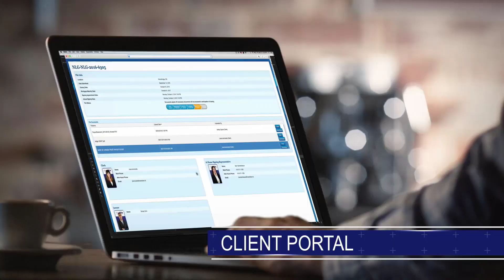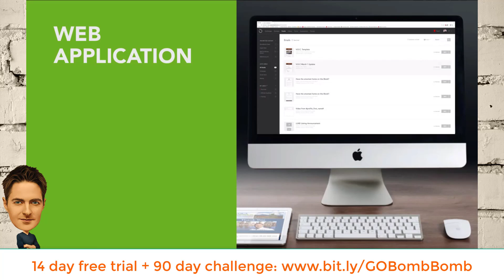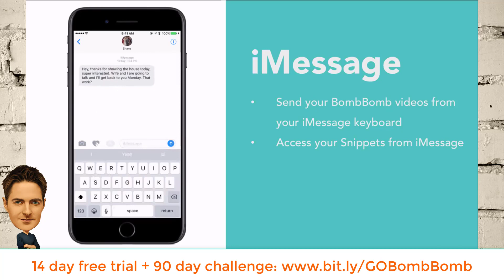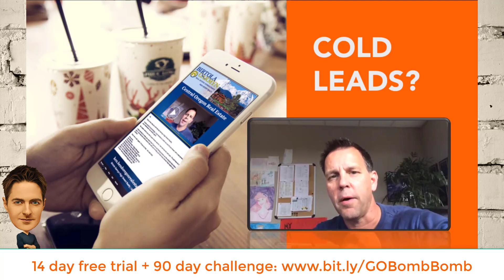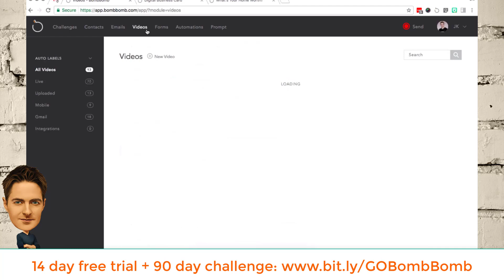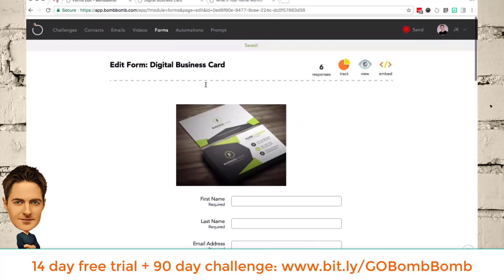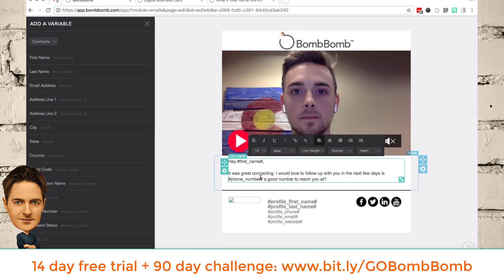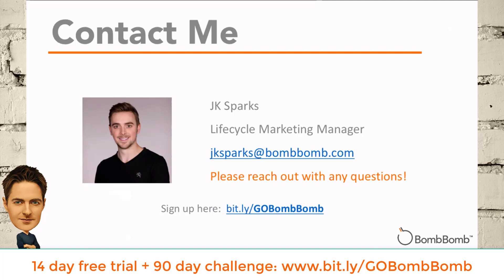BombBomb Real Estate Webinar with Video Ideas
In this webinar we cover "BombBomb for Real Estate Agents"

► How to use video to follow up with real estate leads!
► How to connect with your referral database!
► How BombBomb can make landing pages, build email lists, send video directly from Gmail (or your phone) + so much more!

Offices can pay in bulk to cover all agents and partner with us to cover bi-weekly coaching calls.